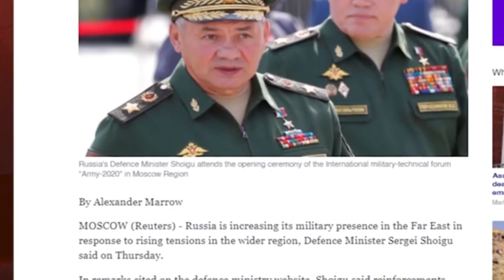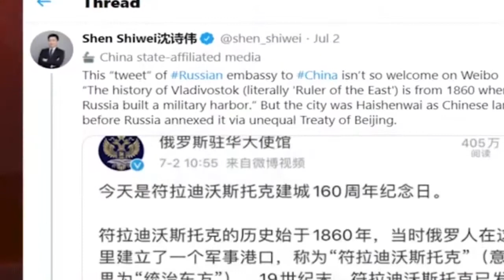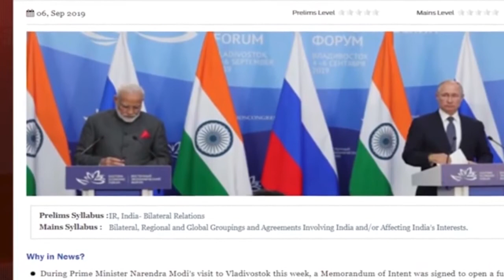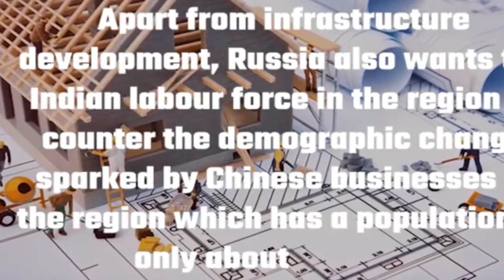China has forced Russia to officially enter the Indo-Pacific | is the russian china alliance failing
China has forced Russia to officially enter the Indo-Pacific region after China started eating Russia's sphere of dominance.

The corona virus pandemic has badly affected countries all over the world and sparked recession in many economies. If anything, countries are beginning to reset their relationship with China and Russian is no exception.

China has hit a road block after angering russia over Vladivostock, a city in the far east of Russia claimed by China.